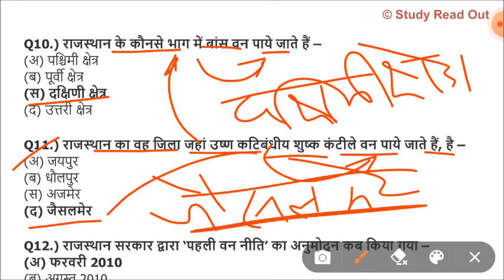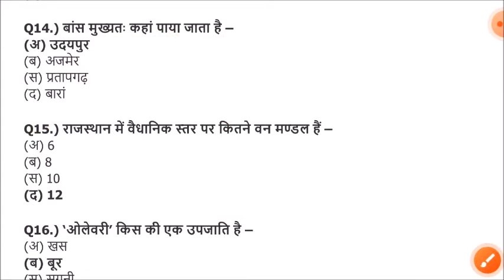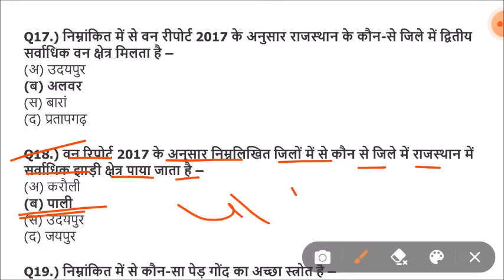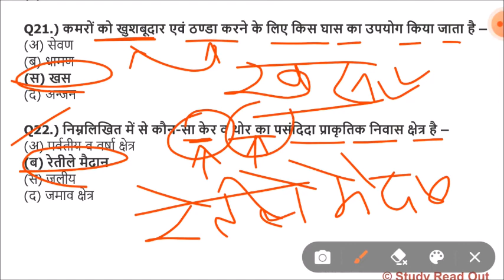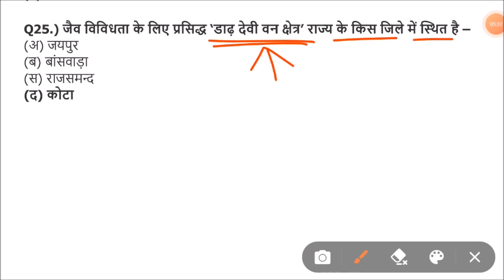Lucent rajasthan gk का निचोड़ | rajasthan gk Important question for vanpal,patwari,ldc,bstc,ptet,reet